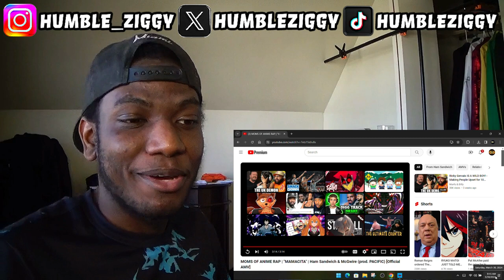[REACTION] - MOMS OF ANIME RAP | "MAMACITA" | Ham Sandwich & McGwire (prod. PACIFIC) [Official AMV]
Today I'm Reacting To The MOMS OF ANIME RAP "MAMACITA" by Ham Sandwich & McGwire (prod. PACIFIC) [Official AMV]